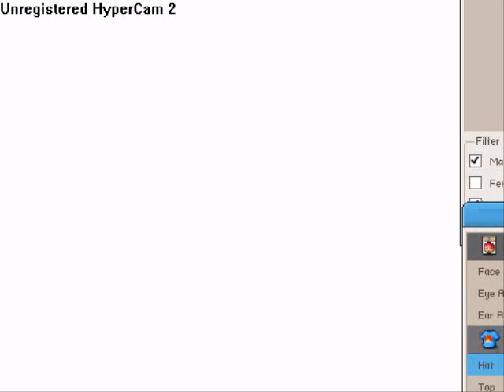Playing with Banned Story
i no it sucks